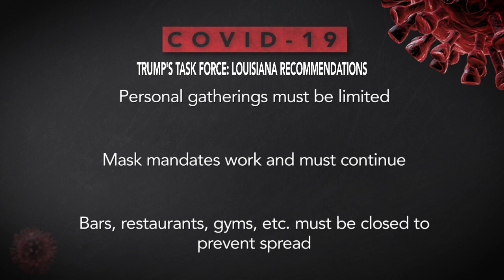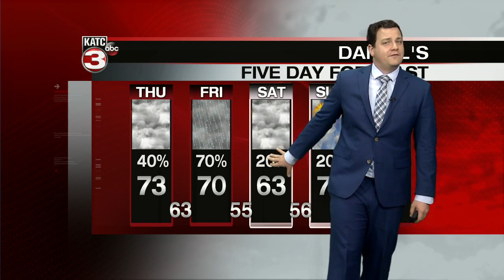KATC Latest Headlines | January 21, 8am